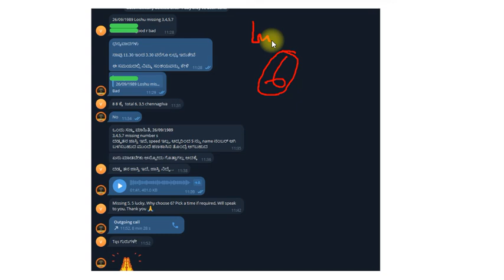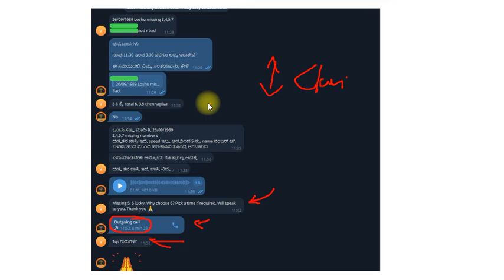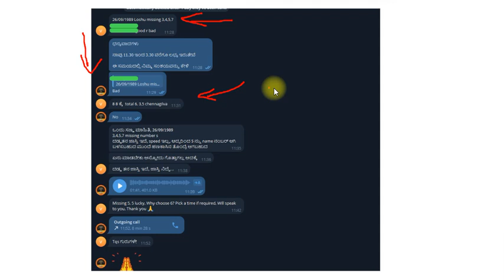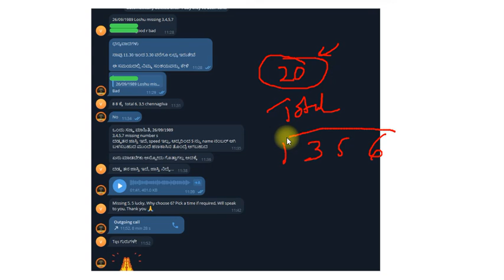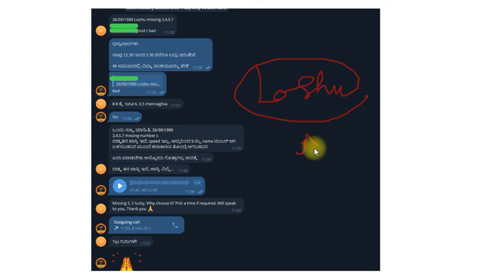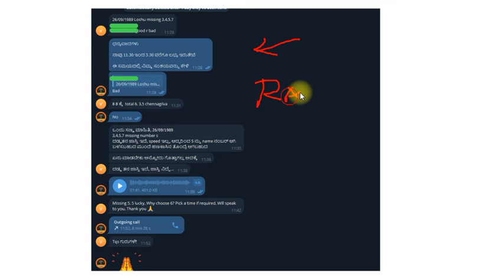29.04.2024 Name Discussion update | Hankith Numerology Kannada